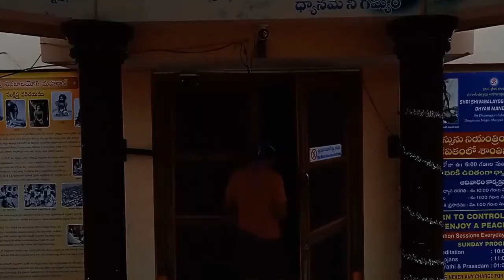Miyapur's Dharmapuri Tample Friends' Visit on 13.06.2021